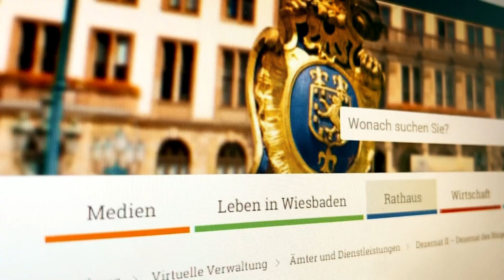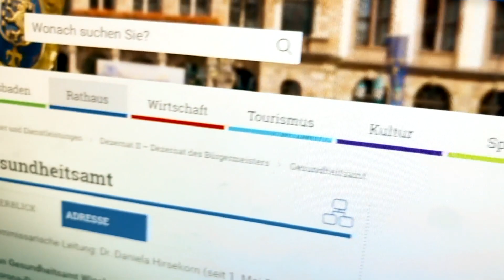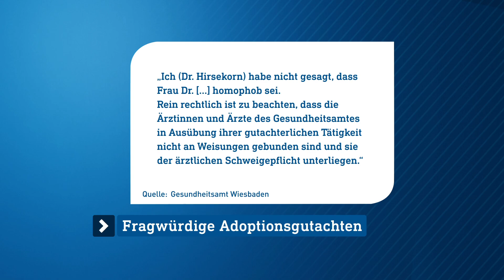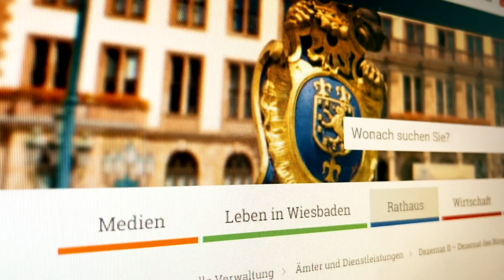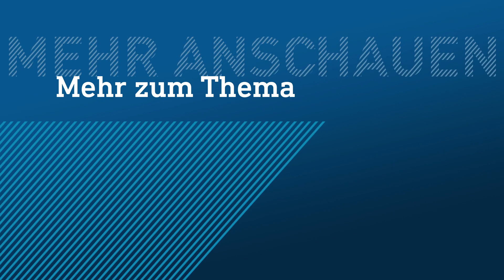Wiesbadener Ärzte schließen gleichgeschlechtliche Paare für Adoption aus | hessenschau DAS THEMA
Homophobe Aussagen, falsche Diagnosen – das klingt doch nicht nach dem Gesundheitsamt? Doch einem Arzt und einer Ärztin des Wiesbadener Gesundheitsamtes wird genau das vorgeworfen. Sie sollen allen homosexuellen Paaren, die sich seit März letzten Jahres aufgrund eines Adoptionswunsches untersucht haben lassen, den Kinderwunsch verwehrt haben. Und zwar durch das Attestieren fragwürdiger Erkrankungen.

Wir bei hessenschau DAS THEMA gehen diesen Vorwürfen heute auf den Grund und lernen die Betroffenen Paare kennen.